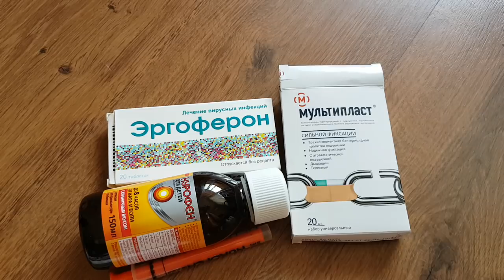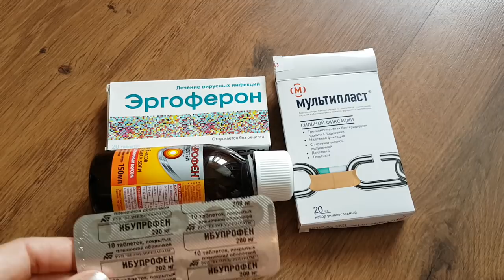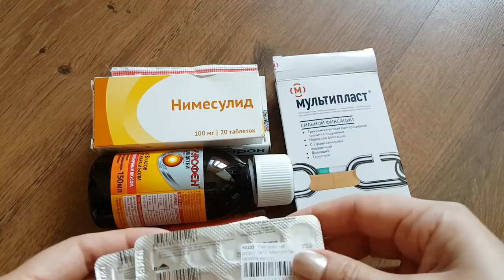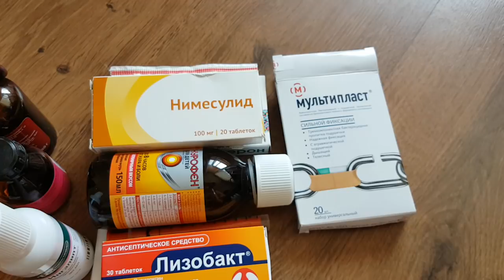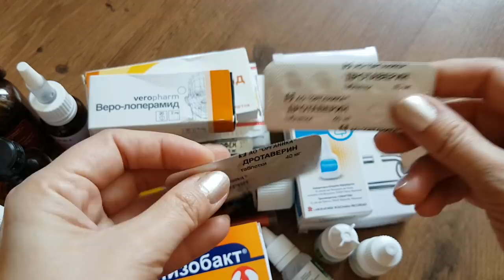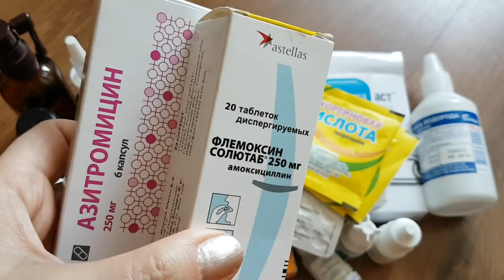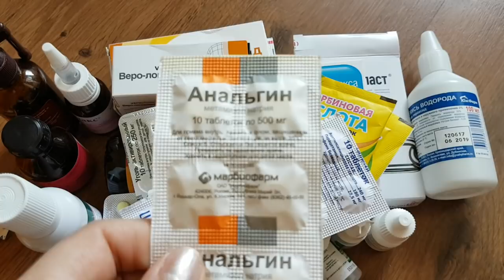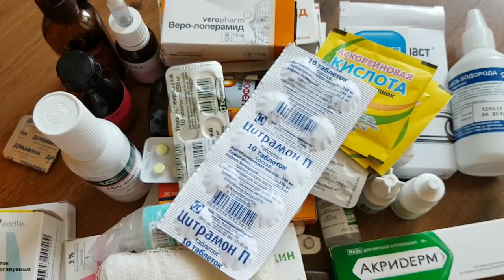Аптечка в ПОЕЗДКУ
Уточняю на всякий случай: все препараты куплены за мой счет на основании моего личного опыта, ничего не представлено на обзор.